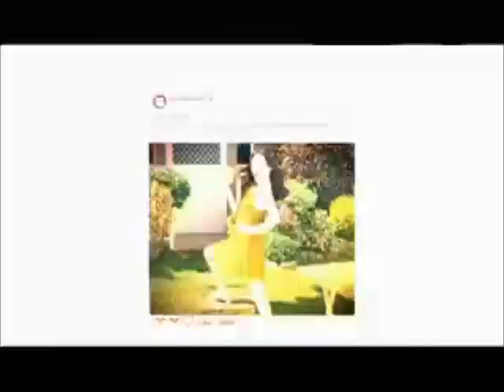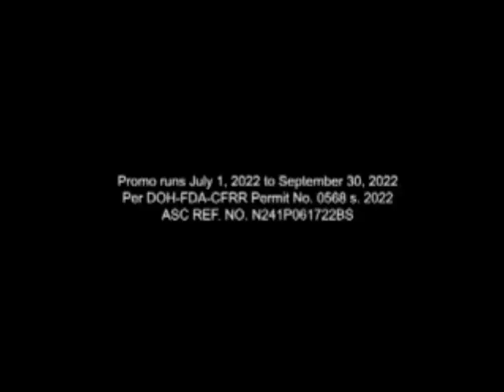Amazing Earth Commercial Breaks July 10, 2022 Part 4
These commercials during Amazing Earth in a fourth gap aired on GMA in July 10, 2022.

1. Amazing Earth featuring Epic Yellowstone Bumper
2. Daig Kayo Ng Lola Ko: Bida Kontrabida Part 1 July 10, 2022 Promo
3. Kapuso Mo, Jessica Soho July 10, 2022 Promo
4. Miss the Dragon Promo
5. Raising Mamay Last 3 Weeks Promo
6. Crocodile 2 on Kapuso Movie Festival July 11, 2022 Promo
7. Sparkle Auditions
8. GMA Congratulates Ricky Lee as National Artist for Film and Broadcast Arts
9. Silka Papaya Lotion
10. Tang Fruit & Veg
11. Centrum Advance with Ryan Agoncillo and Judy Ann Santos
12. Bear Brand Swak
13. Domex
14. Surf Sun Fresh
15. Amazing Earth featuring Epic Yellowstone Bumper